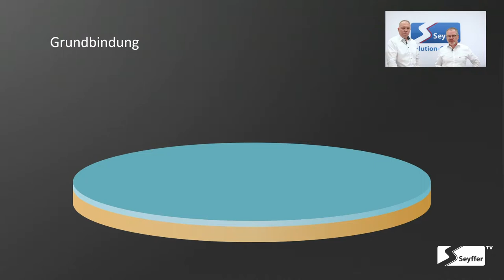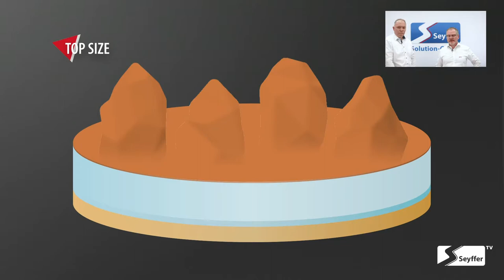VSM Fiberscheiben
Aufbau und Verwendung von VSM Fiberscheiben: XF760 – XF850 – XF885 – XF870
VSM CERAMICS Fiberscheiben – Made in Germany – Korntechnologie unter anderem mit TOP SIZE Beschichtung.